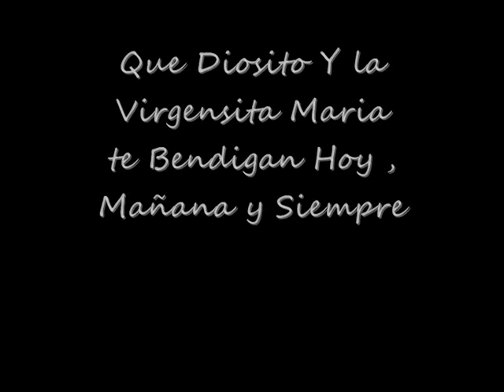Maite Perroni. AVE MARIA